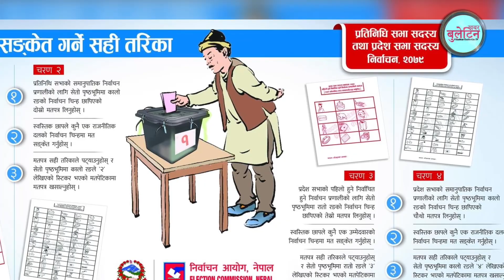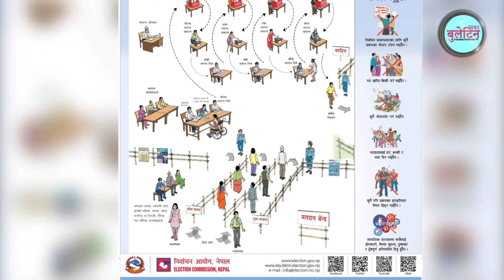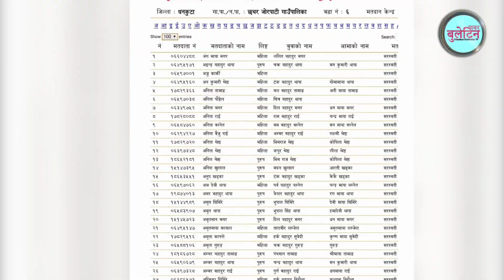भोली प्रहरीले यि ४ अवस्थामा सिधै गो*ली चलाउनेछ। निर्वाचनका नियमहरु, Nepal election 2079 live update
Nepal election 2022
Election results 2079
Nepal Election 2074 result
Nepal Election result 2074 kantipur
Election Commission Nepal
Election update
Ekantipur Election

 यस च्यानल मा रहेका Video हरु कपि Download गरी अन्य Channel मा upload गरेको पाइएमा कडा भन्दा कडा कारबाही गरिेनेछ।l